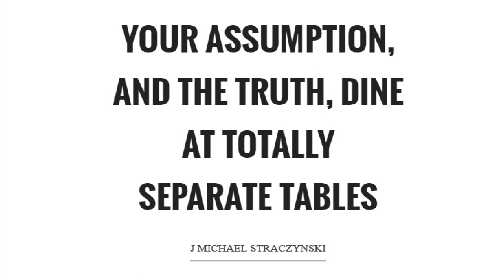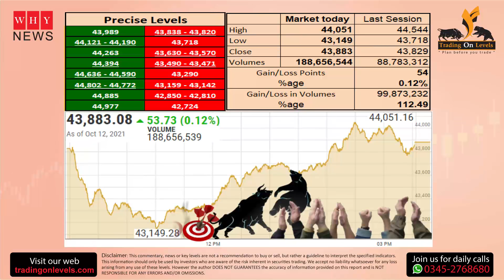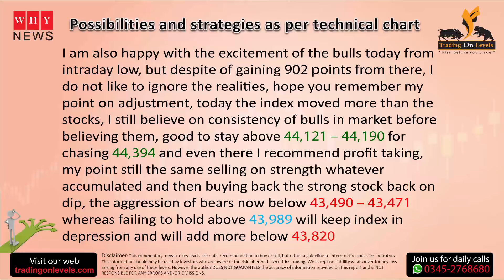Technical alert for PSX KSE100 for 13th Oct 2021 by Khalid Saifuddin